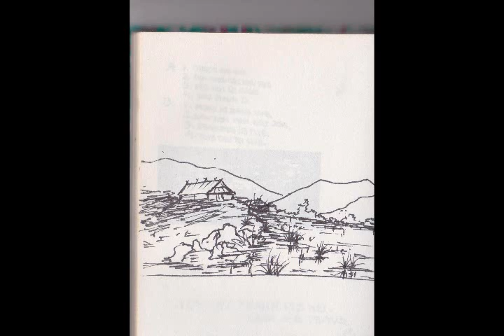Tub ntsuag mus ciaj nom ciaj tswv.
tub ntsuag mus pab huab tais thaum kawg tau ua huab tais lawm.